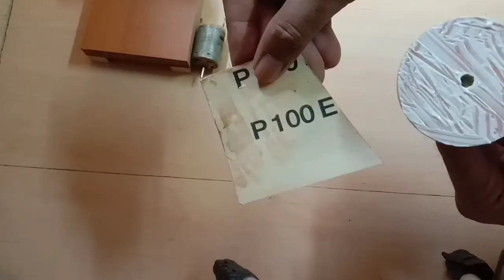3 BRILLIANT IDEA FROM DC MOTOR | D.I.Y. POWERTOOLS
3 BRILLIANT IDEA FROM DC MOTOT | D.I.Y. POWERTOOLS

I Just wanna show you how to make a brilliant ideas from DC MOTOR, ...